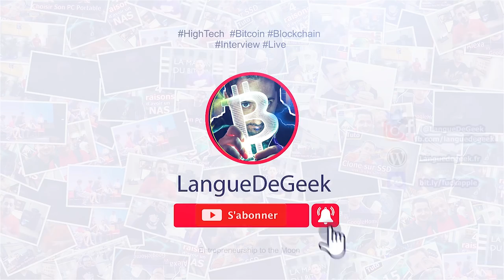Micro Zoom H6N : le Meilleur pour interview et musicien ...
Le Micro ZOOM H6n pour youtubeur ou musicien avec ses embouts interchangeables pour connecter et enregistrer des micros XLR.

Zoom F1 (petit modèle)
Zoom H6N (modèle 4 XLR combo)
Le micro canon SGH-6
Embout EX-H6 avec deux entrées XLR combo supplémentaires

Autres micros moins chers :
VideoMicro de Rode
Dictaphone Sony ICD-TX 650

Batterie externe Quick charge iWalk

►Retrouvez tous les articles techs et crypto pour apprendre et découvrir

► Envie de travailler avec moi sur votre chaîne Youtube ou publier une vidéo en partenariat ?

► Ma Boutique Amazon ✅ :